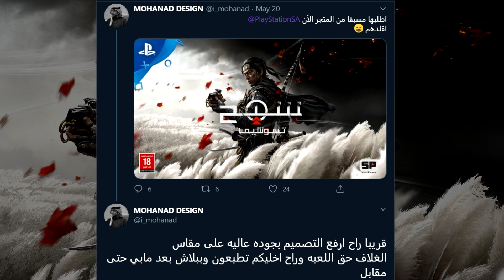😡 ساعات أتحلطم | الغلاف العربي لشبح تسوشيما يفشل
ما اعرف لماذا الموضوع هذا عصبني لهذه الدرجة، بس حبيت اعطي رأي على السريع.

:لاتنسى اللايك اذا عجباك الفيديو و لاتنسى الأشتراك بالقناة-